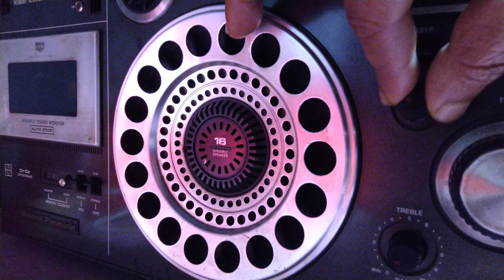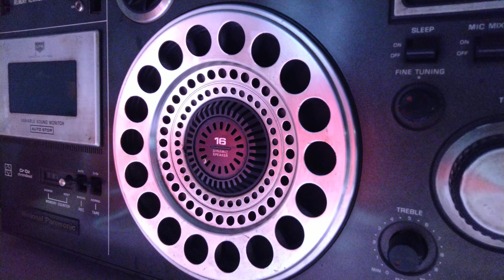SW Thailand 🇹🇭 Radio Thailand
Radio Thailand radiating in Thai on a frequency of 13705kHz in their daily broadcast to Western North America in their B-20 schedule from Udon Thani in thailand at almost 1.15 UTC/GMT

Calcutta
January 28, 2021